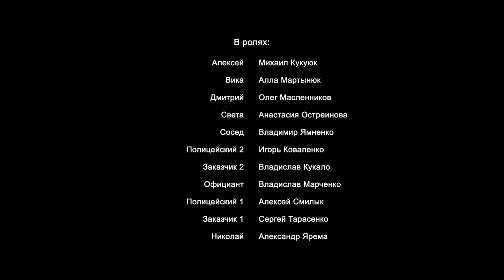GIVE ME LIFE. Episode 1. RUSSIAN MOVIES IN ENGLISH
Kostya and Olya once loved each other, then they broke up and each began their own life: Olya had Renat, Kostya had Rita. But there is also the son of Kostya and Olya, little Anton with a serious blood disease. The situation is complicated by the fact that Kostya is still nobody: no education, no apartment, no big salary, no rich relatives. An orderly in a hospital and then under threat of dismissal — that's his current status. Free surgery can only be done in Israel, and the heroes are making efforts to emigrate there.